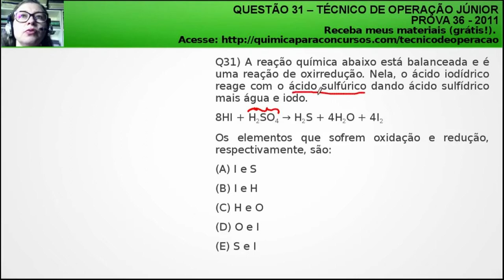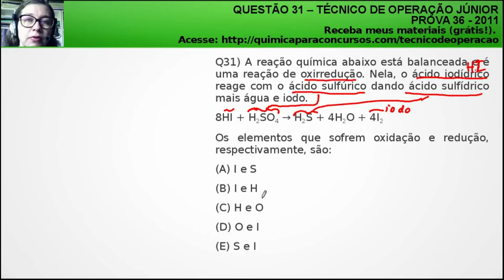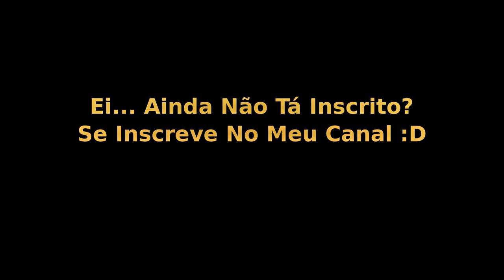Técnico de Operação Júnior PETROBRAS | Questão 31 Prova 36 de 2011 Resolvida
❤️️ Quer mais materiais de estudo para o cargo de Técnico de Operação Júnior? ❤️️ Entre na minha lista fechada para receber em primeira mão. Clique aqui para entrar

Questão de Concurso Comentada da Prova 36 Petrobrás 2011:

Questão 31) A reação química abaixo está balanceada e é uma reação de oxirredução. Nela, o ácido iodídrico reage com o ácido sulfúrico dando ácido sulfídrico mais água e iodo.

8HI + H2SO4 → H2S + 4H2O + 4I2

Os elementos que sofrem oxidação e redução, respectivamente, são:

(A) I e S
(B) I e H
(D) O e I
(E) S e I

Termos relacionados a TECNICO DE OPERAÇÃO JUNIOR PETROBRAS:

1 - tecnico de operação junior petrobras
2 - técnico de operações petrobras
3 - tecnico de operação petrobras
4 - tecnico de operação

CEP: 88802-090